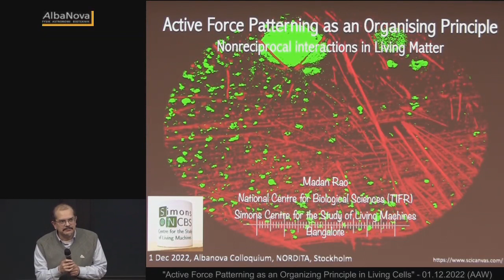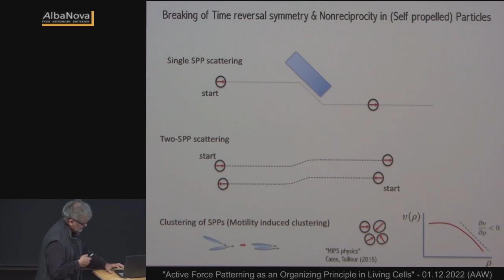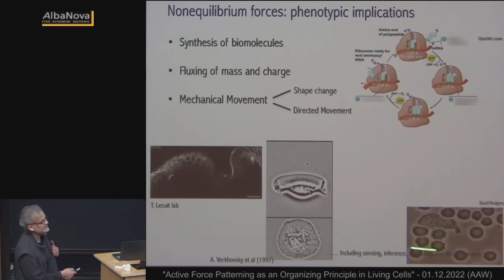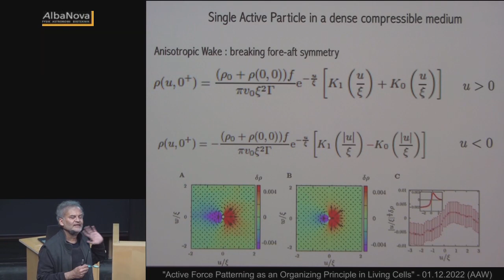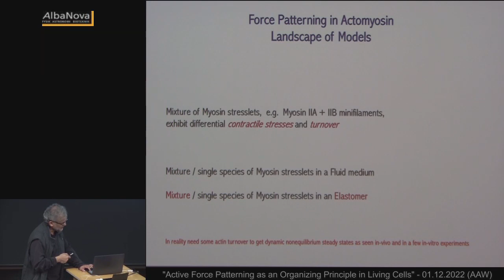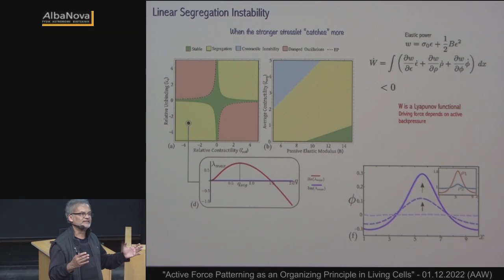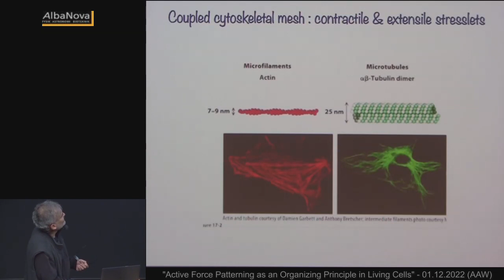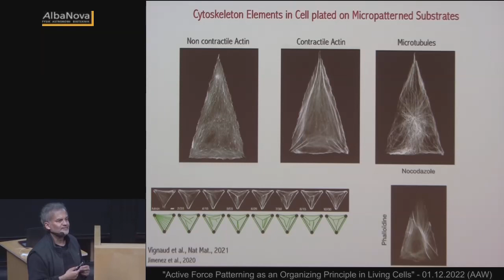Active Force Patterning as an Organizing Principle in Living Cells - 01.12.2022